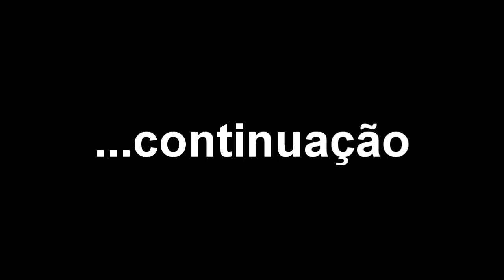Left 4 Dead 2: Fim da primeira parte da campanha - parte 2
► Leia aqui ◄

Se gostou dê um Gostei, Favorita e não se esqueça de deixar o seu precioso comentário sobre o vídeo, sua opinião é muito importante.

Winshester: Não tem canal

► Tags extras ◄
jogando left 4 dead 2 com amigos, Jogando campanha, jogatina, nanda, play, nandaaplay